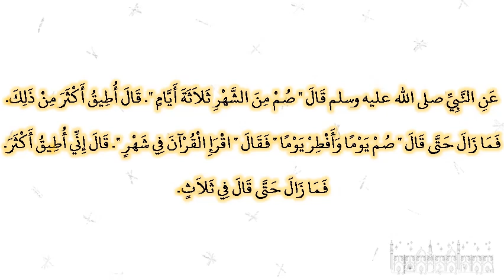صحيح البخارى - كتاب الصوم - 1978 - باب صوم يوم وإفطار يوم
حدثنا محمد بن بشار، حدثنا غندر، حدثنا شعبة، عن مغيرة، قال سمعت مجاهدا، عن عبد الله بن عمرو ـ رضى الله عنهما ـ عن النبي صلى الله عليه وسلم قال ‏"‏ صم من الشهر ثلاثة أيام ‏"‏‏.‏ قال أطيق أكثر من ذلك‏.‏ فما زال حتى قال ‏"‏ صم يوما وأفطر يوما ‏"‏ فقال ‏"‏ اقرإ القرآن في شهر ‏"‏‏.‏ قال إني أطيق أكثر‏.‏ فما زال حتى قال في ثلاث‏.‏